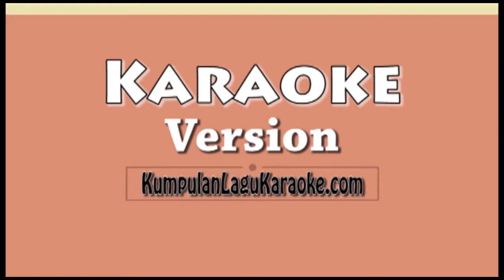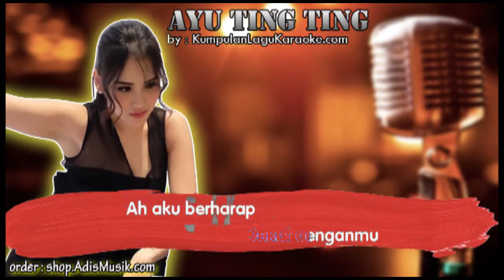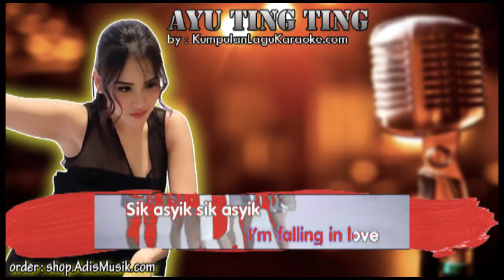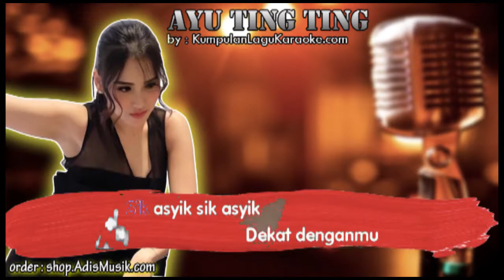Sik Asik - Ayu Ting Ting Karaoke